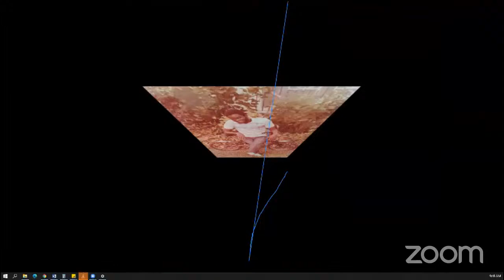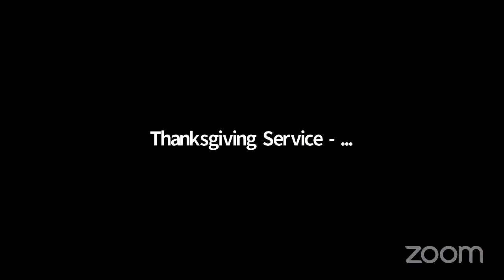Thanksgiving Service - Mr. Clive Bernard Gordon (Stoutie)